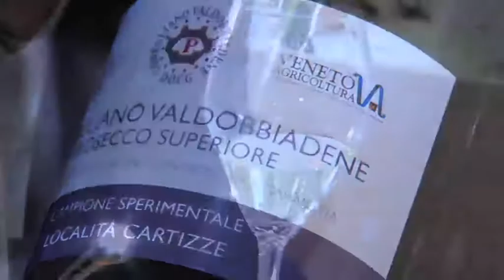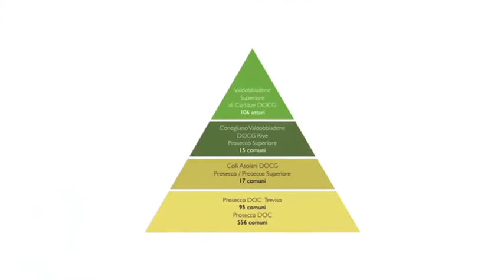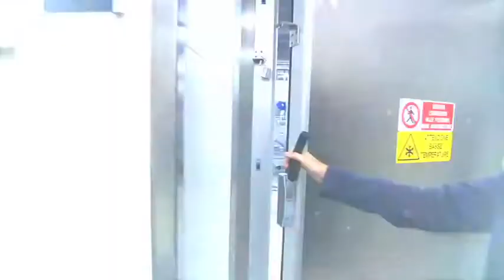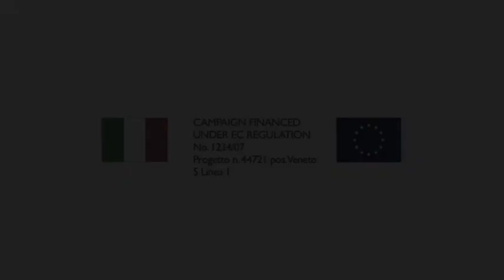Conegliano Valdobbiadene Academy_English version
First course of Conegliano Valdobbiadene Academy about the world of Prosecco Superiore. We believe that is a great opportunity to make known this area rich of traditions and beauty and to explain why prosecco is unique: it represents passion and history. Perlage respects these values since 1985 thanks to its high quality organic wines paying attention to the nature and tradition.